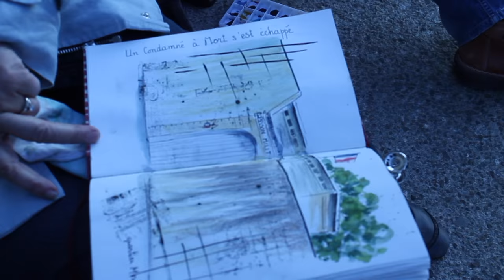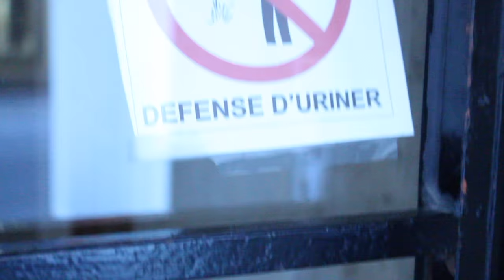ONE DAY IN LYON - VLOG